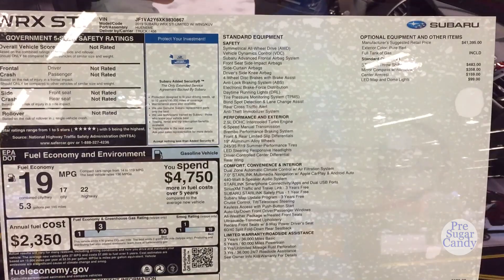2019 Subaru WRX STI Limite - Exterior and Interior Walkaround - 2019 Auto Show